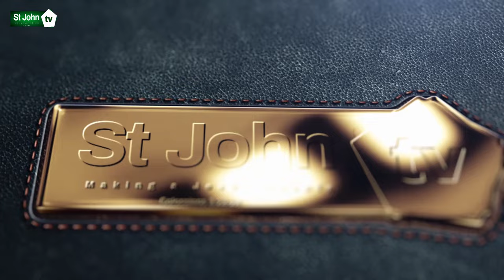Dr Bishop Mabhiza Healing and Deliverance main passover service in Mhondoro 2024 - Part 2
Dr Bishop Mabhiza preaching at the main passover service held at Mutumwa St John City in Mhondoro 2024